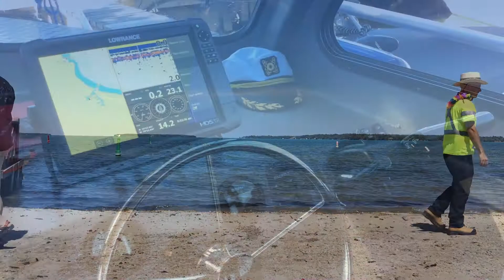The Lake Doctor - Meet the Team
Meet the Lake Doctor, Fyshician and the Captain! The Lake Doctor series will be launched on August 8!